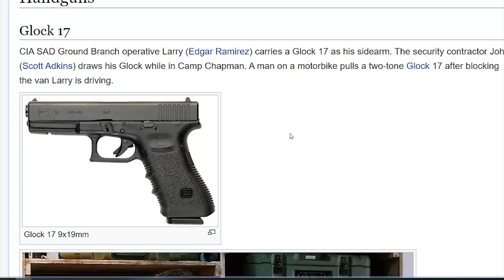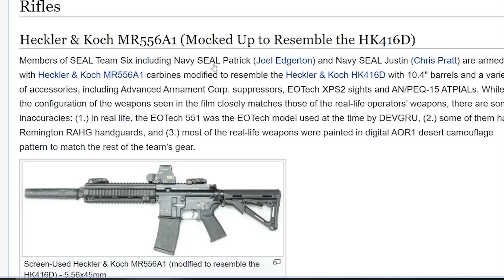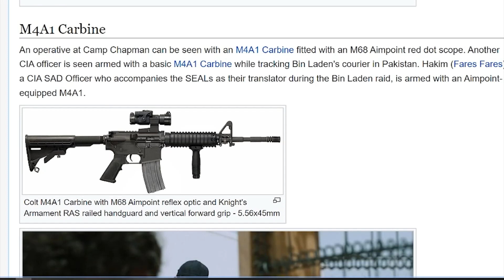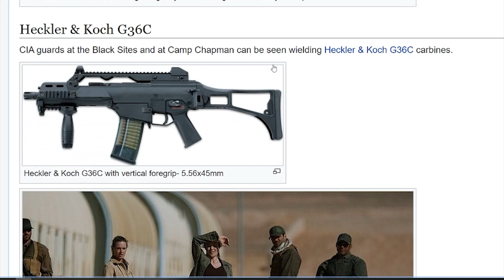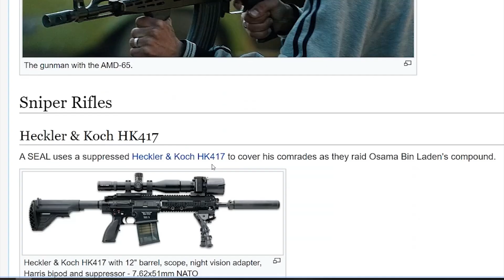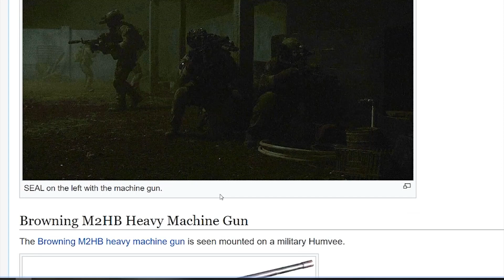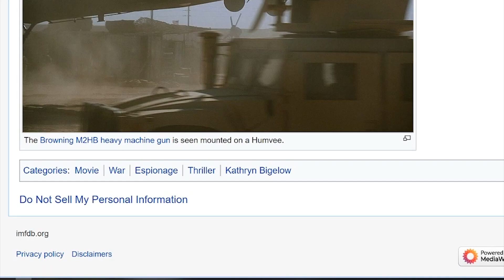Scuttlebutt - Ep 68 - Zero Dark Thirty - Afghan War Operation Neptune Spear - GWOT -War Movie Review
We join the hunt for Osama bin Laden this week with Kathryn Bigelow's 2012 Global War on Terror epic, Zero Dark Thirty!